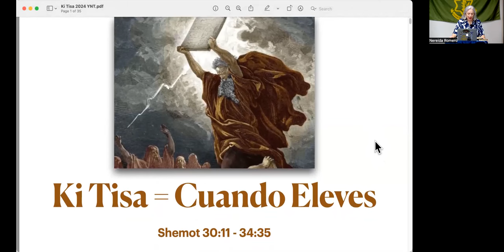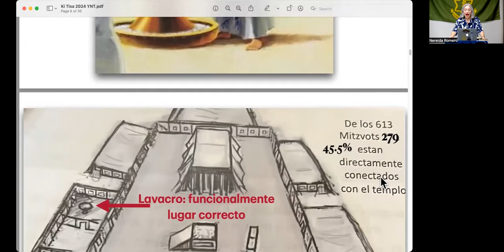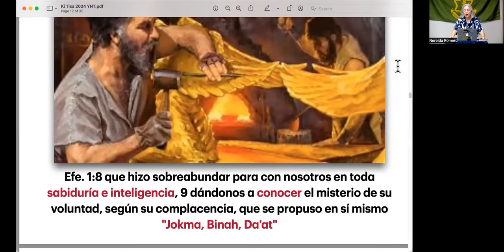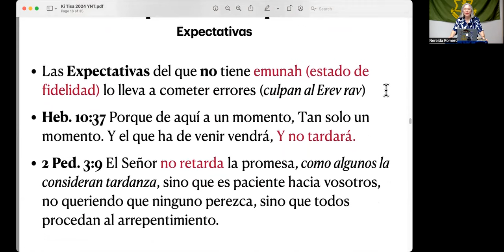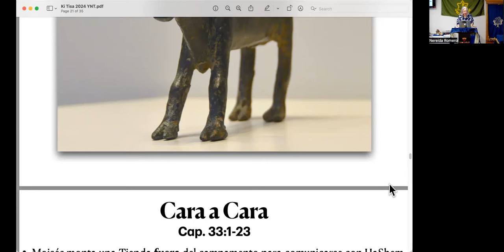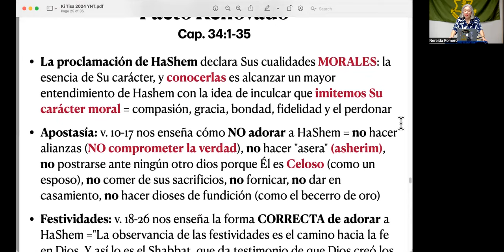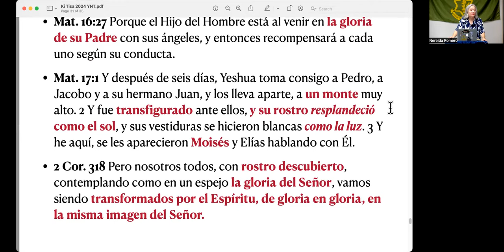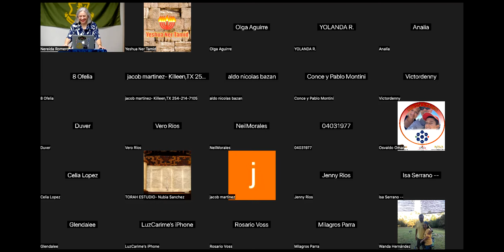La Biblia en su contexto cultural: Ki Tisa 2024 YNT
Shalom. La Dra. Nereida Romero comparte el estudio "Ki Tisa = Cuando Eleves" en el contexto cultural de lo que significa construir un Mishkan; el concepto de consagrar; el porqué de un becerro de oro; qué significó romper las tablas de piedra; los 13 atributos de HaShem y qué era el resplandor de Moshe al bajar del monte después de 40 dias y 40 noches.